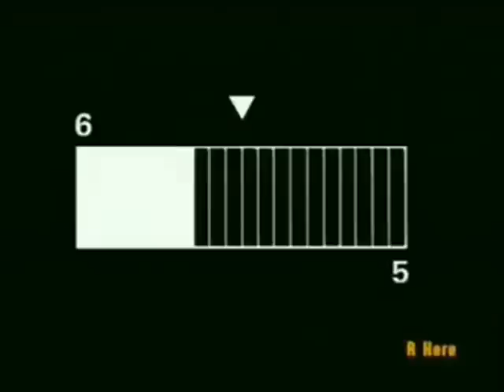Bangbaht » Audition» ON TV Ep.2 (ครามมี่ ดอสั้น)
Bangbaht » Audition» ON TV Ep.2 (ครามมี่ ดอสั้น) By เติ้ล เติ้ลล